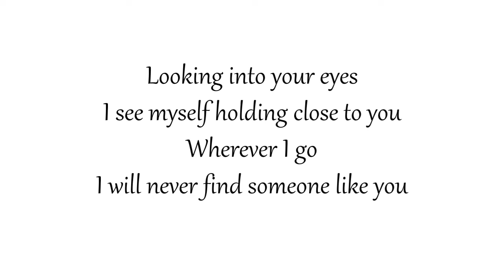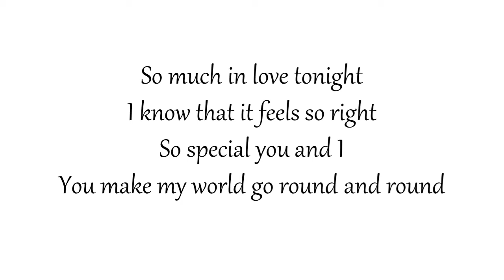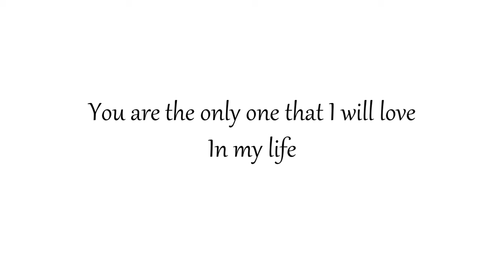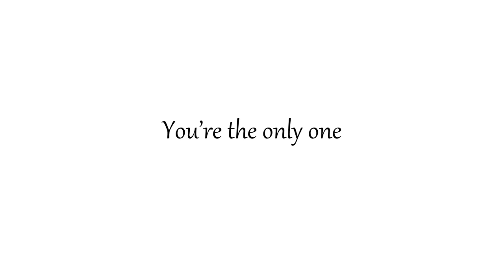段奧娟 Love is for you 歌詞 | 電視劇《我，喜歡你》片頭曲